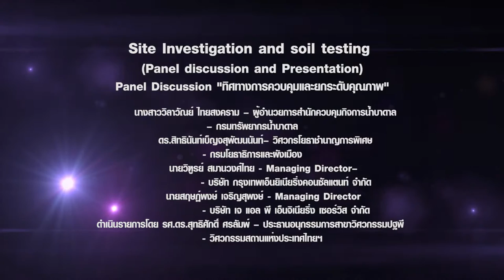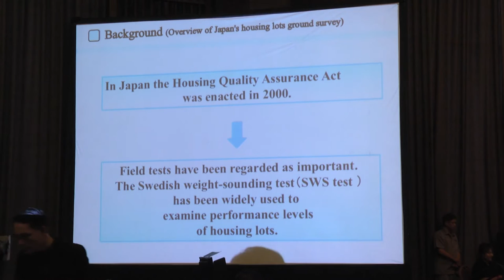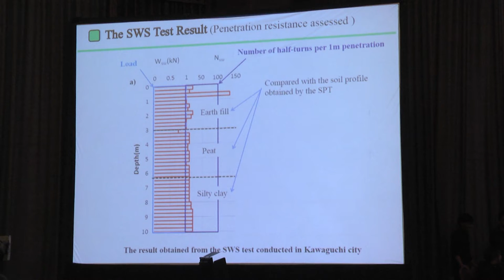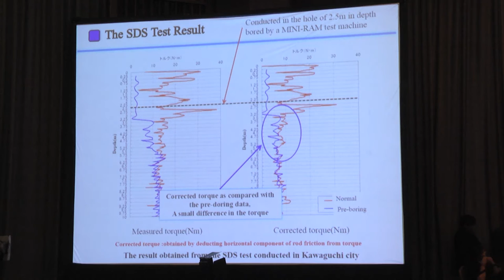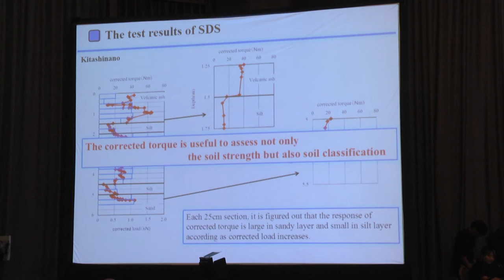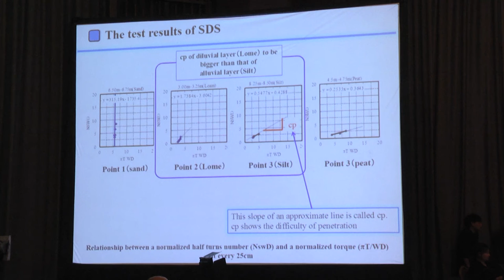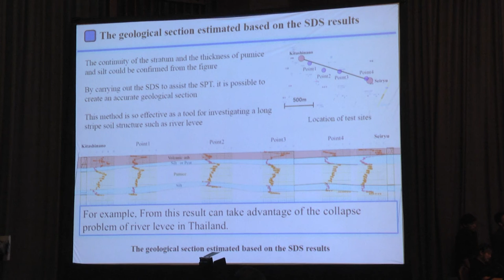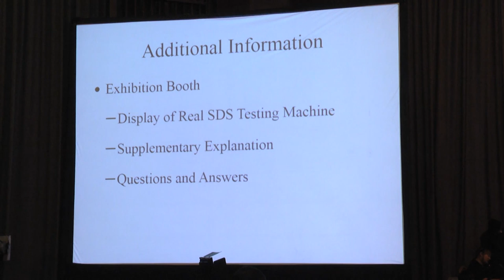6 Invited lecture Japan home shield JHS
3rd Thailand Geotechnical Conference 2016
12-14 ตุลาคม 2557